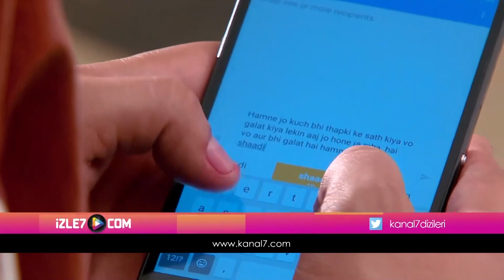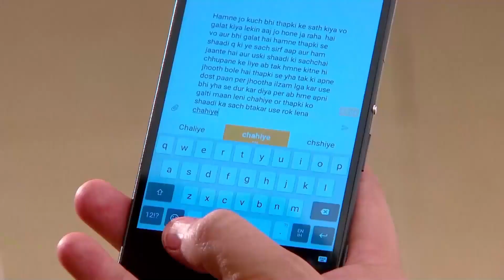Bihan'dan Annesine Gizli Mesaj | Aşk Bir Rüya Hint Dizisi 116. Bölüm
Aşk Bir Rüya Hint Dizisi | 116. Bölüm - Bihan annesine mesaj attı.

Dhruv ve Şada’nın düğünü için hazırlıklar başlar. Thapki Şada’ya son derece sıcak davranır. Fakat Şada onu köşeye sıkıştıracak hamleler yapar. Bihan ise annesinin Dhruv ve kendisi arasında ayrımcılık yaptığını görünce ağlamaya başlar. Onu gözyaşları içinde gören Thapki çok şaşırır. Öte yandan Şada Thapki’ye bir tuzak kurar. Depodaki kandil yağının ısınmasını sağlayan Şada, Thapki’yi yakmak yağ tenekesini bir ipe bağlar. Şada’nın hareketlerinden şüphelenen Thapki onun kurduğu tuzağa düşecek mi?

Lakabı Thapki olan kekeme Vani Chaturvedi’nin hayatı konu alınıyor. Thapki oldukça neşeli ve zeki bir kızdır.
Kekeme oluşunun rutin hayatını etkilemesine izin vermeyen biridir Thapki.
Ama onun kekeme oluşu yüzünden onunla kimse evlenmek istemez. Bir gün bir aile onu oğulları Diwakar Mishra'ya istemeye gelir. İlk başta Diwakar boyu kısa olduğu için ve kekeme olduğu için Thapki'yi istemez. Ama ailesi yüzünden bu evliliğe razı olur. Daha sonra ise evlenmekten vazgeçer. Thapki bu duruma çok üzülür. Bu olayın üzerinden bir kaç hafta geçer Thapki Dhruv Pandey'e ait 365 adlı bir haber kanalında iş bulur. Daha sonra ailesi ile birlikte Noida'ya taşınırlar. Thapki okadar çalışkandır ki Dhruv'un güvenini kazanır. Zamanla Dhruv Thapki'ye aşık olur. Bu aşk tabiki karşılıklıdır.
Ama kaderin onlar için farklı planları var.